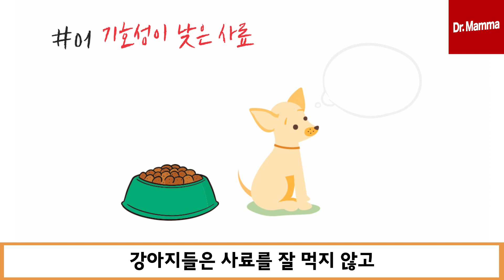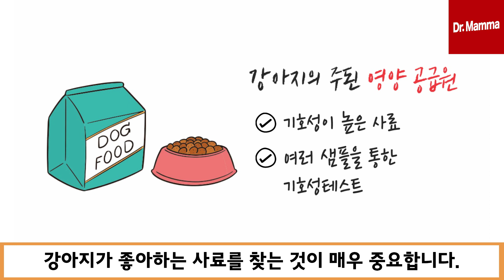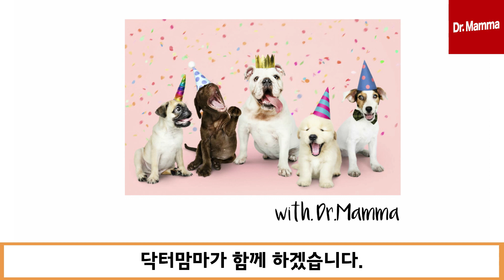사료 안 먹는 새끼강아지를 위한 꿀팁 l 닥터맘마 수의사팀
▶ 이번 영상에서는 강아지를 키우다 보면 한번쯤 겪는 일인 편식에 대해 살펴보고,
한 종류의 고기 또는 음식을 좋아할 때의 대처법에 대해 말씀 드리겠습니다.

자견 때 형성되는 식습관은 이후 바꾸기 쉽지 않으므로,
이 시기에 올바른 식습관을 만드는 것은 매우 중요합니다.

이 영상을 통해 강아지가 사료를 안 먹을 때 보호자분이 해주셔야 할 기본적인 가이드를 제시해 드리겠습니다.

Fresh × Tasty 반려동물 라이프스타일 펫푸드: 닥터맘마입니다

▶반려동물의 식이에 대한 궁금점 있으시면,
아래 댓글이나 닥터맘마 공식사이트에 문의 남겨주세요

▶ SOUND_____ MBB - Good Vibes